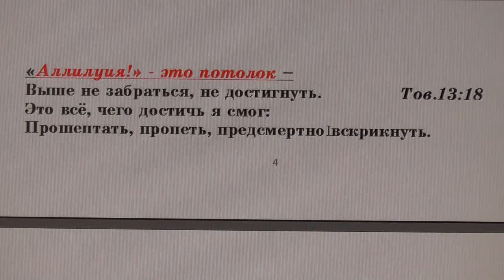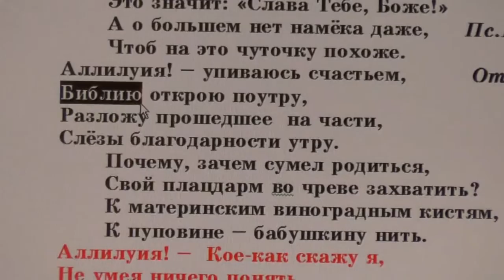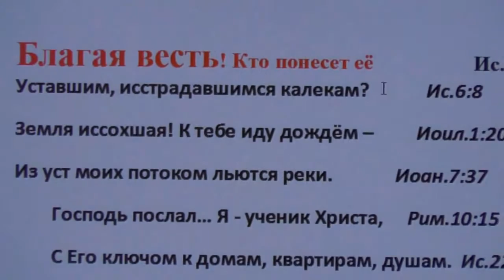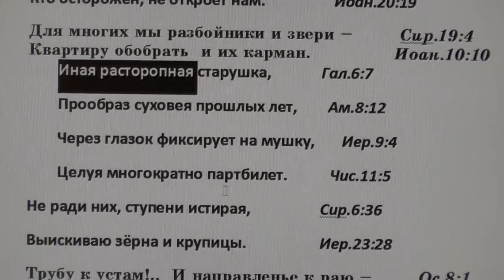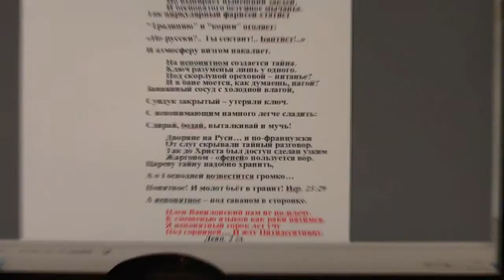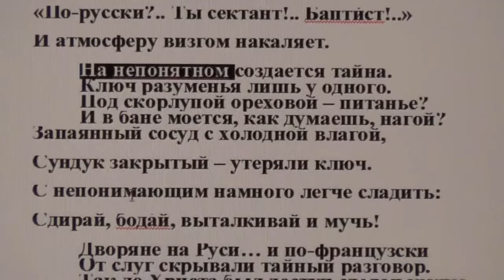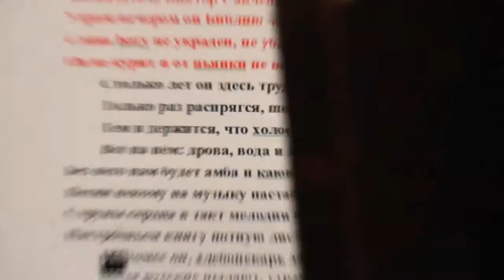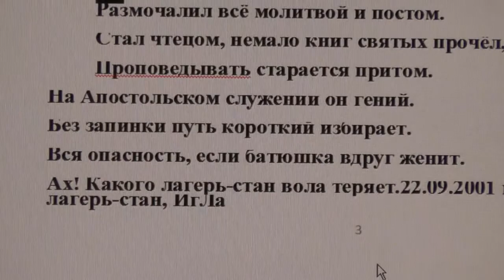№8 Песнопение: Аллилуия! Благая весть. Богослужение на русском. Х-ка Савченко.